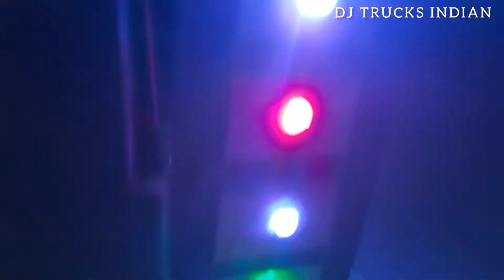BEST DJ SETUP ON TATA TRUCK | TATA SE 1616 DJ TRUCK SETUP | ONLY ONE ON YOUTUBE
And comment what you want next, it's absolutely free, I'll reply for sure.